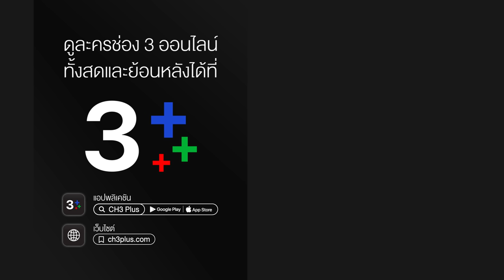เพลิงบุญ PlerngBoon EP.2 ตอนที่ 2/4 | 04-03-63 | Ch3Thailand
บทประพันธ์โดย : กฤษณา อโศกสิน
บทโทรทัศน์โดย : ณัฐิยา ศิรกรวิไล
กำกับการแสดงโดย : ประเสริฐ ประศาสน์
ผลิตโดย : บริษัท เมคเกอร์ วาย จำกัด
ควบคุมการผลิตโดย : ยศสินี ณ นคร